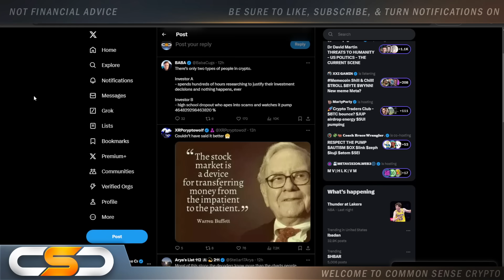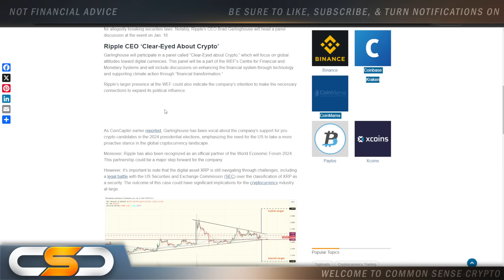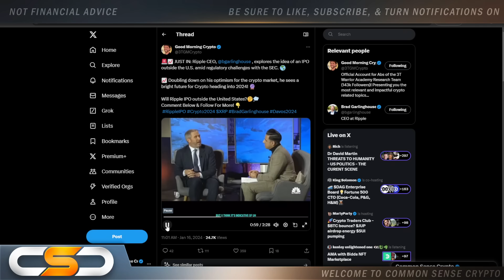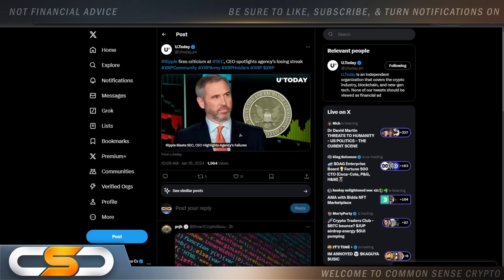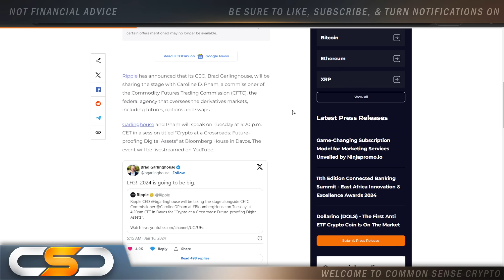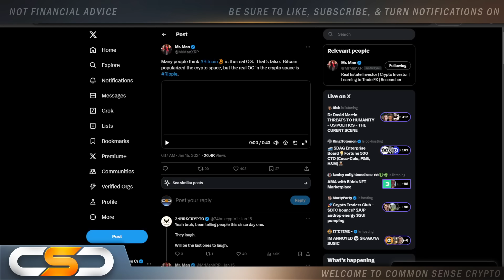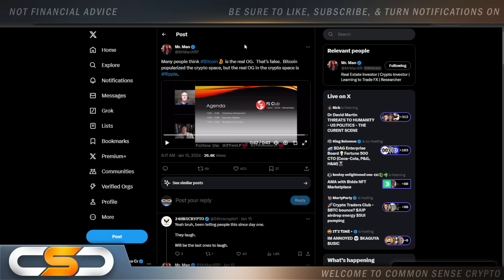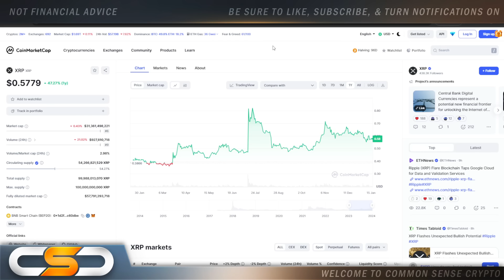🚨RIPPLE XRP🚨CEO SHOCKING IPO STATEMENT🚨SEC, CARBON CREDITS & METACO